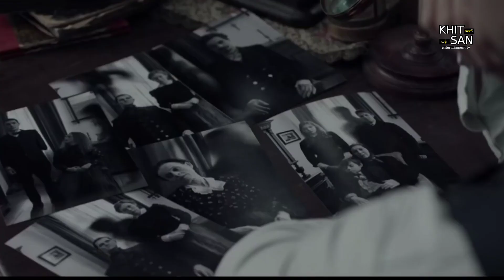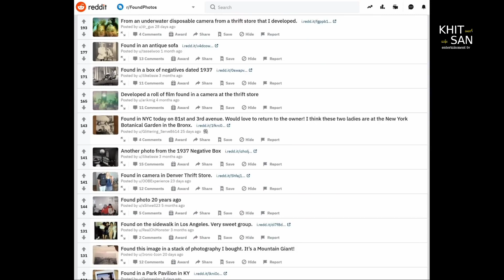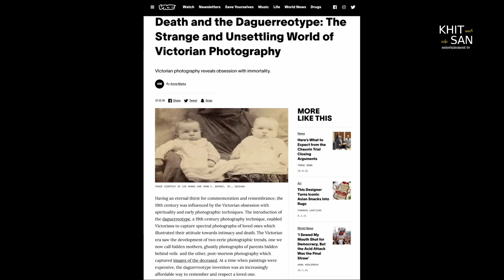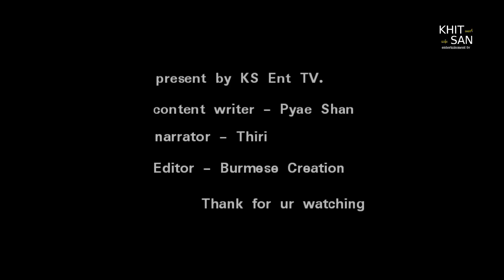ဒီလိုဓလေ့မျိုးဟာ တွေးကြည့်ရင် ဝမ်းနည်းဖို့ကောင်းတယ်....[Khit San Ent]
ဗီဒီယိုများကို နေ့စဥ် ညနေ(3:00) အချိန်တိုင်း တင်ဆက်ပေးနေပြီ ဖြစ်ပါတယ်။

Content writer- Lin Mann Hone
Narrator - Thiri
Present by KS Ent
Videos Edit - Burmese Creation

This video is created in accordance with the policies set by youtube.  The creation of videos is based on "Fairused" and the background music and sounds are in line with youtube rules.

 We will do our best.
Thank U.